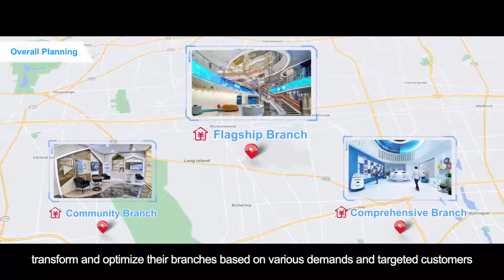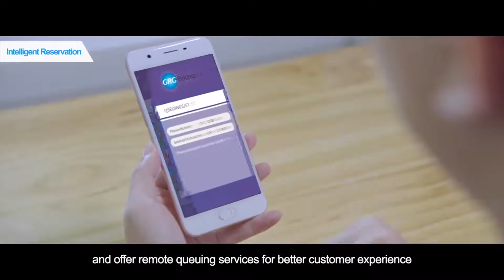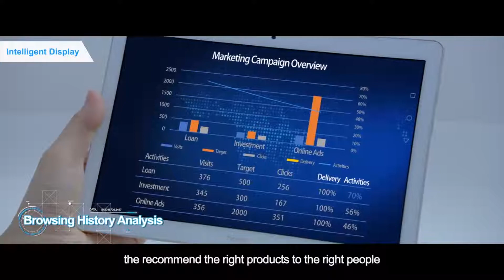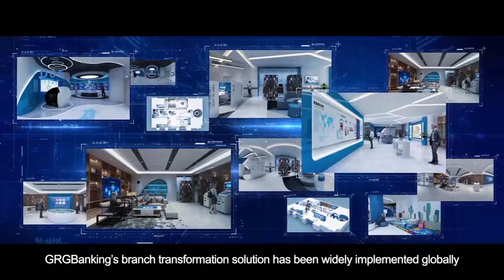Innovation Empowered Branch Transformation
GRGBanking offers comprehensive branch transformation solutions to satisfy the requirements for digitalization and omni-channel service in banks. We can provide different formats of branch transformation for banks to redesign, transform and optimize their branches based on various demands and targeted customers.